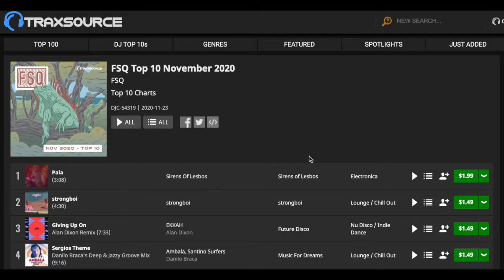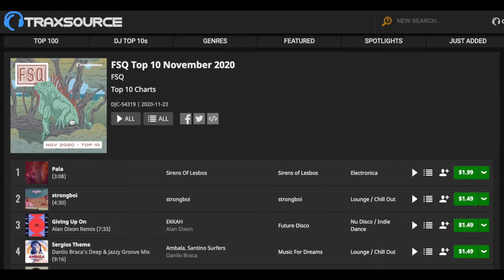FSQ Top 10 November 2020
FSQ picks 10 🔥 💿 tunes for November 2020 | Overview: Psymon Spine is 🥇 via a 80s tinged new wave emo leaning JAM "Modmed". Ria Bird soars to 🥈 unforgettably with Pato Watson + Le Chev. Sirens of Lesbos back for a 2nd chart appearance + Kendra Morris debuts here with "This Life". Lazywax 2nd remix on our chart this time 4 Miami Horror. Plus Strongboi